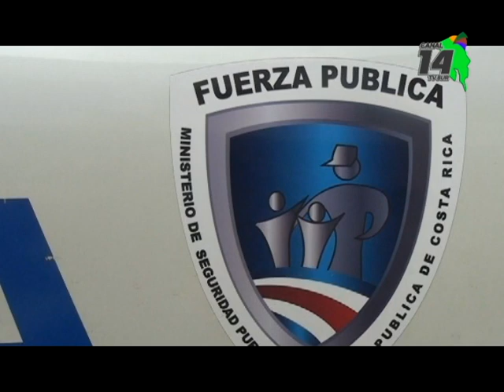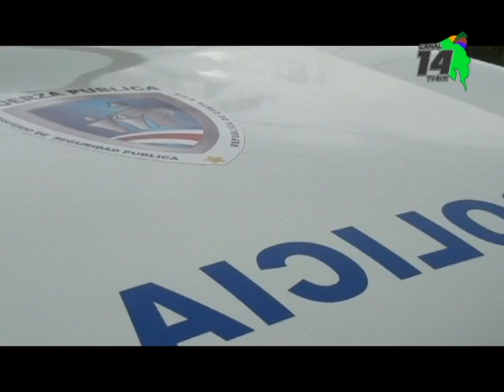Detienen a uno de los hombres más buscados por robos en Pérez Zeledón